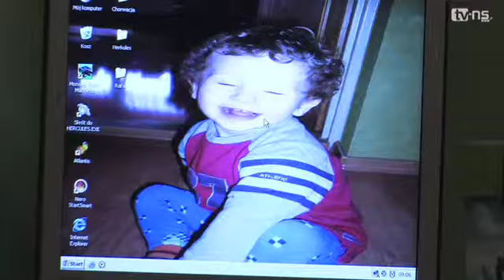Dla dobrego serca